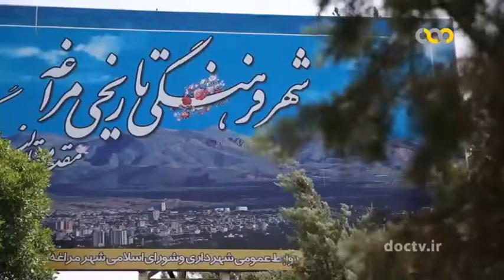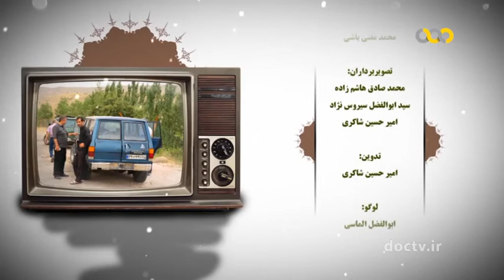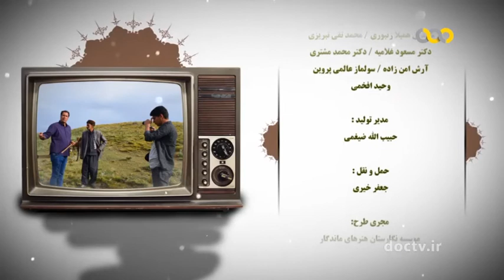مراغه ۱۰ Maragheh IRAN